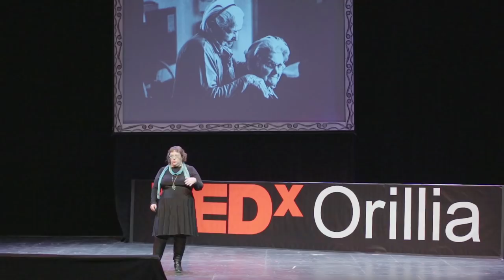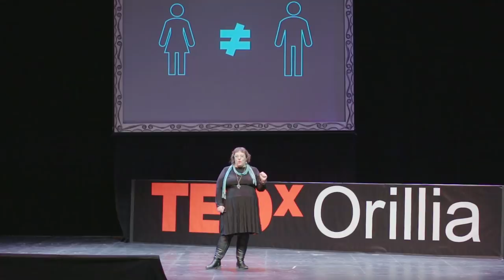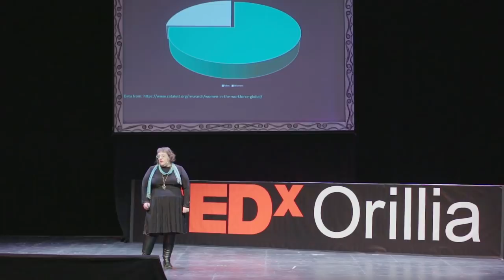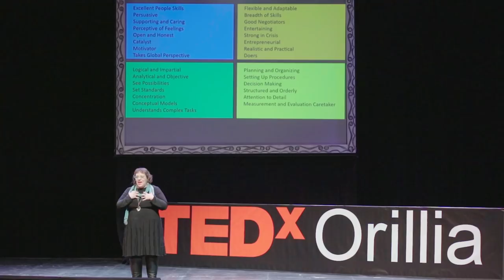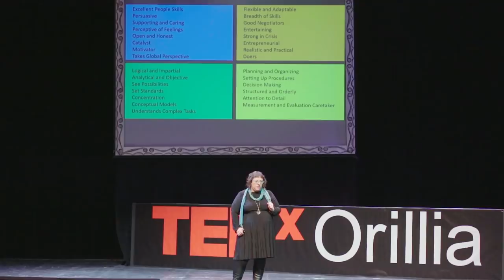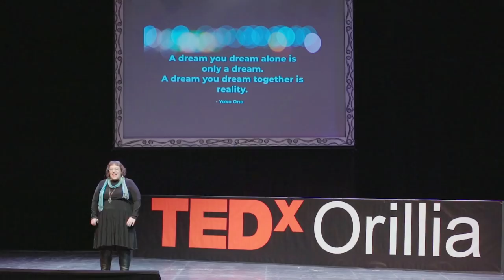Lead Without Permission | Risha Yorke | TEDxOrillia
Permission has been a barrier to entry for most women wanting to step into their leadership shoes. This is influenced by a lack of representation in the history books, is visible in the current leadership landscape, and can be a self imposed limitation due to socialization or a lack of confidence. In order for women to find equality in leadership, women must lead without permission. Risha Yorke is a business and success coach. She runs a 3-month, online, transformational confidence and leadership program. In 2109, she introduced a free 5-day leadership program for teen women to help build the next generation of leaders. This talk was given at a TEDx event using the TED conference format but independently organized by a local community.